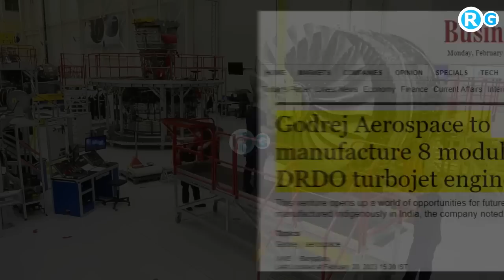तिलक लगाओ जेट इंजन | Godrej Aerospace wins order for manufacturing 8 modules of DRDO turbojet engine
Godrej Aerospace wins order for manufacturing eight modules of the DRDO turbojet engine
Godrej Aerospace has secured an order for manufacturing eight modules of the DRDO Engine for aerial applications, making it the first Indian private company to win this order. The company’s strong infrastructure, expertise in working with unique materials, and decades of experience in producing liquid engines for rockets, as well as its service to global aviation majors, helped it win the order over more than 25 competing companies. This achievement not only opens up opportunities for future projects to be manufactured in India but also positions Godrej Aerospace to meet the increasing demand for various types of engines from global majors interested in manufacturing in India.